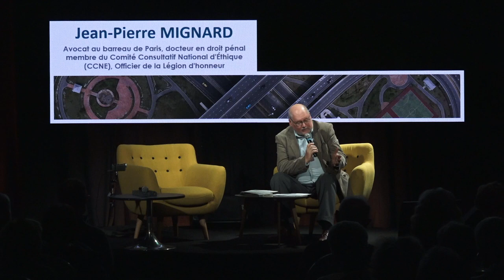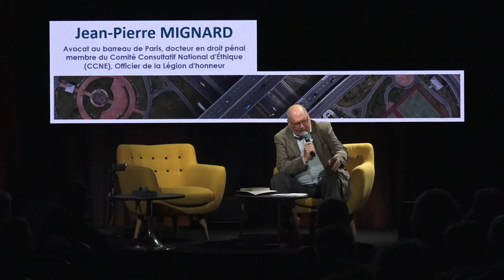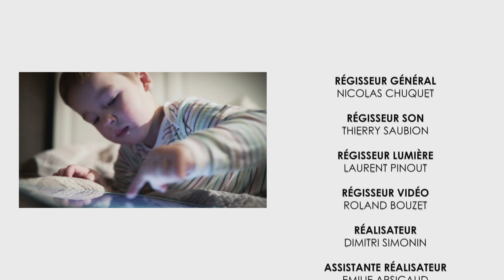Jean-Pierre MIGNARD - Rencontres Littéraires « Les Idées mènent le Monde » à Pau - 2018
Le samedi 18 novembre 2018 à 12h00 au Palais Beaumont

« Numérique, data, des risques et un droit pour les temps nouveaux »

Nous produisons, en un an, plus de données numériques que depuis le début de l'Humanité. En 1978, la première loi française « Informatique et Libertés » protégeait l'honneur et la considération des personnes, en s'appuyant sur les droits personnels et fondamentaux. « Avec le Big Data, c'est bien plus « l'homme économique » qui intéresse les collecteurs de données car nous donnons nos goûts, nos envies, en surfant chaque jour sur le web ».
Si nous ne sommes pas propriétaires de nos données, nous gardons cependant un droit moral sur elles. Aussi, pour reprendre la main sur l'industrie du traitement des données, tenue essentiellement par les États-Unis, l'Europe a adopté, en mai 2018, un règlement de protection. « Pour lutter contre Big Brother, on a créé Good Brother ». L'Europe a donc bien reconnu un marché dont les internautes sont les cibles. Ainsi, quiconque veut traiter une donnée numérique doit au préalable s'assurer du consentement de l'émetteur puis en assurer la protection. Une règlement salué par de nombreux états américains qui vont l'adopter prochainement. « L'utilisation ultime des données doit viser le bien de l'Humanité. L'éthique est une éclaireuse du droit. Il s'agit de nous permettre de faire nos choix, pas de nous les dicter ».